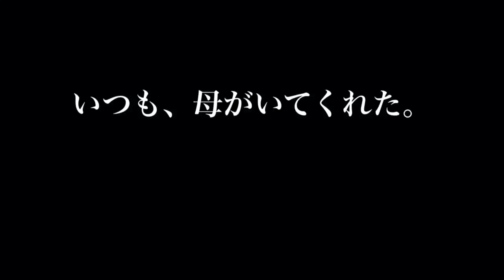「いつも、母がいてくれた。」作曲：ひとりぼっちの音楽製作所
youtubeチャンネル【ひとりぼっちの音楽製作所】